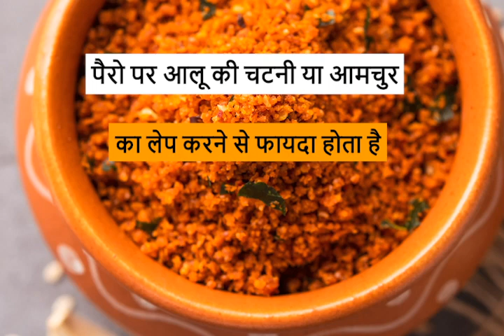Aamchur powder: Health Benefits | चुटकी भर अमचूर पाउडर दूर करता है बड़ी बड़ी बीमारियाँ | DR APURVA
Dry Mango Powder also known as Amchur is used to increase the flavour of food but it has many health benefits also. But not to forget there are some side effects also. Let's find out the health benefits and side effects of Amchur.
आज के वीडियो में जानें अमचूर खाने के फायदे और नुकसान |

Amchur, in simple words, is dried mango powder. Mangoes are only found during the summer months but people have discovered several ways in which mango can be consumed.
 Amchur powder has several uses in the culinary world. It is used to addmore flavourr to curries, chutneys, soups and marinades. The dried slices add more taste to the dishes. Fish and chicken dishes are also enhanced with the help of amchur powder. It hastenderizingg qualities, similar to lime and lemon juice.